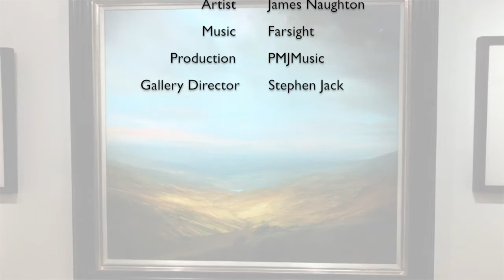James Naughton Virtual Exhibition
Welcome to our virtual exhibition featuring paintings by artist James Naughton.
Most of James’s paintings are created from imagination, so that his works are inspired by nature rather than copied from nature. Much like a musician interpreting colour, space and light, his compositions come from within.  Without specific reference material he creates a sense of the scale, the skies and the sweeping landscapes that demonstrate familiarity with the forces of nature and the character of the landscape that inspires his work. This inevitably strikes a chord of recognition in those familiar with this Northern landscape